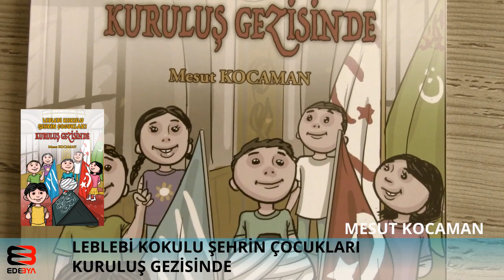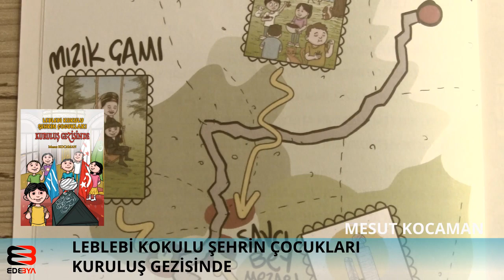Leblebi Kokulu Şehrin Çocukları KURULUŞ GEZİSİNDE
Tarih öğretmeni ve yazar Mesut Kocaman'ın yeni kitabı çıktı.
Tavşanlı, Domaniç, Söğüt, Bursa ve şahane bir tarih gezisi ve maceraları.
İlk ve ortaokul öğrencileri için tarih öğretiminde hikayenin etkileyici yönününü fark edeceksiniz.